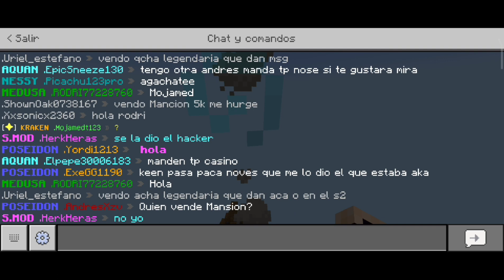MINECRAFT - REGALO KITS en el SERVIDOR DE @vmario_yt Y @SrBigos 💪🏆😁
OJALA LES GUSTE ESTE VIDEO, PARA LA PRÓXIMA ESTEN ATENTOS QUE EL PROXIMO GANADOR PODRIA SER UNO DE USTEDES 😁😁🏆 ÚNANSE A LA COMUNIDAD DE DISCORD PARA ESTAR MAS INFORMADOS DE PRÓXIMOS EVENTOS 😁

REALIZE UN EVENTO EN MI SERVIDOR DE DISCORD DONDE TENIAN QUE CREAR UNA INTRO EL CUAL SALIO EN ESTE VIDEO EL GANADOR FUE DINO GAMER, QUIEN GANO RANGO NESSY PERMA PARA EL SERVIDOR DE VMARIO, PUBLICITAR RED SOCIAL  Y FORMAR PARTE DE ROL SUPER SUBS EN DISCORD 😁 FELICIDADES 🎊 BRO Y ÚNANSE PODRIAN SER LOS SIGUIENTES GANADORES DE FUTUROS EVENTOS

SUERTE MIS DEMONI@S NO OLVIDEN DEJAR SU MARAVILLOSO LIKE, COMENTAR Y COMPARTIR PARA HACER CRECER ESTA HERMOSA COMUNIDAD 😁♥️